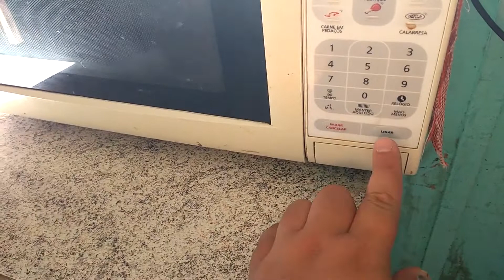Meu microondas queimou😭nesse vídeo